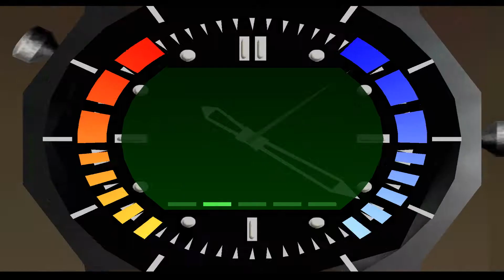GoldenEye 007 N64 Bunker Agent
Goldeneye 007 for the Nintendo 64 Bunker Agent